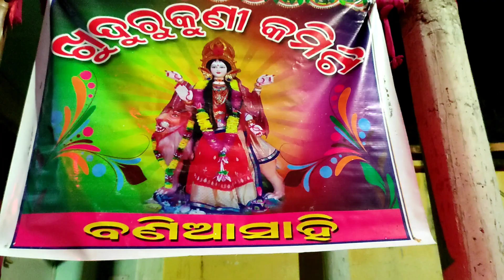Khudurukuni Bhasani vlog 🥰🕺💃